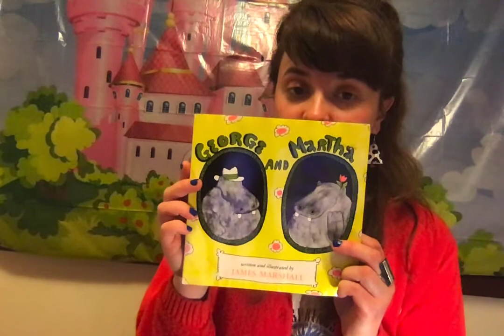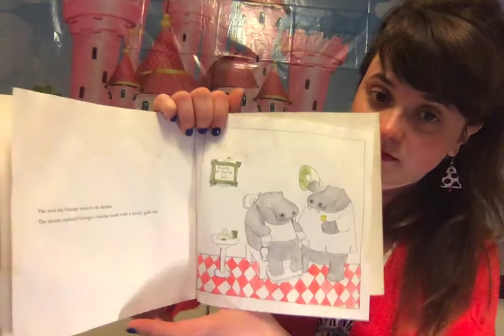George and Martha Last Story